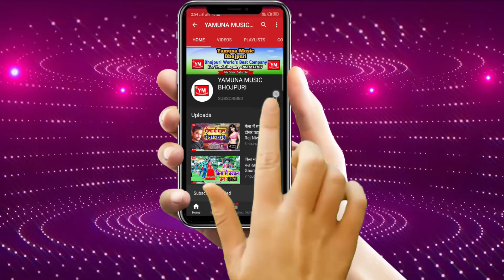माई हो घरे आ जईतू | Bagi Bhagchand 2020 Navratra 2020 Song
Album: Mai Ho Ghare Aa Jaitu
Singer:  Bagu Bhagchand
Lyrics: Karan Nirmohi
Recording: Maa Vaishno Studio Delhi
Lable: Yamuna Music